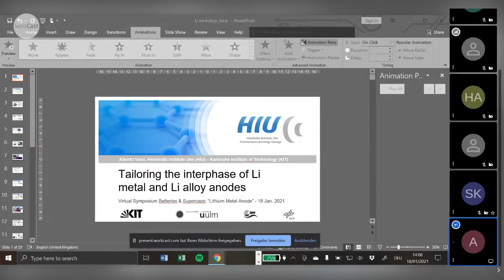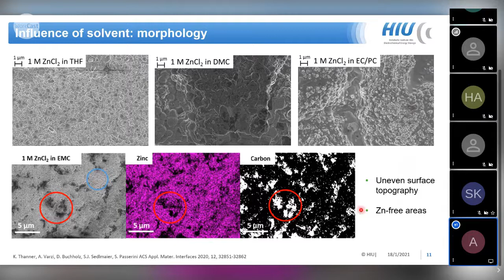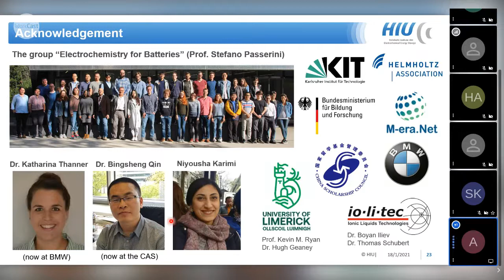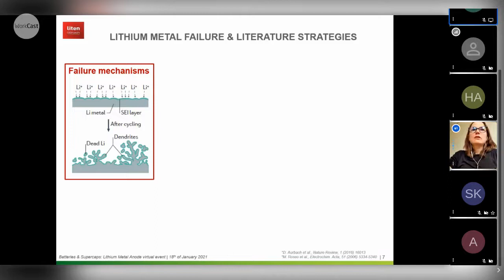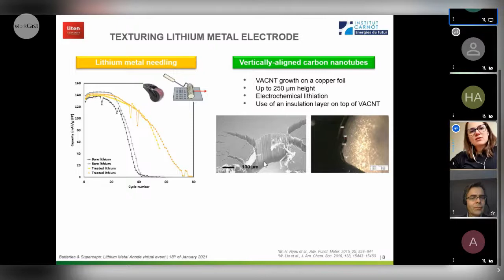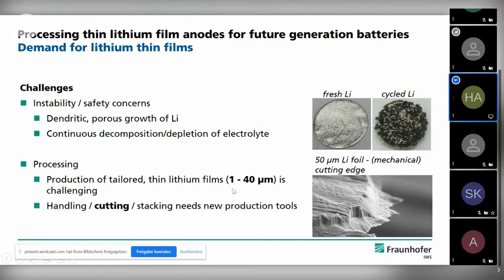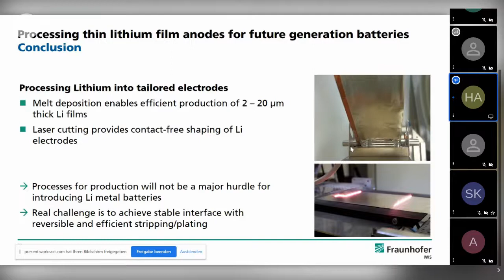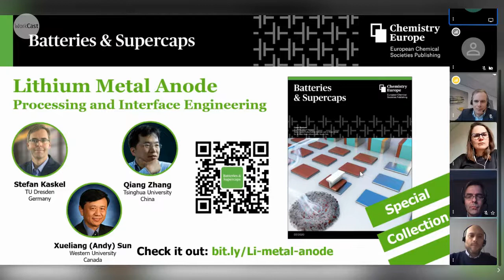Batteries & Supercaps Virtual Symposium "Lithium Metal Anode"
The Batteries & Supercaps editorial team, together with Stefan Kaskel, Technische Unversität Dresden, hosted this Virtual Symposium on lithium metal anodes. The speakers discussed their recent developments of lithium metal anode processing and interface engineering.

Speakers

- Alberto Varzi, Karlsruher Institut für Technologie
Tailoring the interphase of Li and Li alloy anodes
- Céline Barchasz, CEA Liten
Lithium metal anodes for Li/S and solid-state batteries
- Holger Althues, Fraunhofer IWS
Processing thin lithium films as tailored anodes for future generation batteries